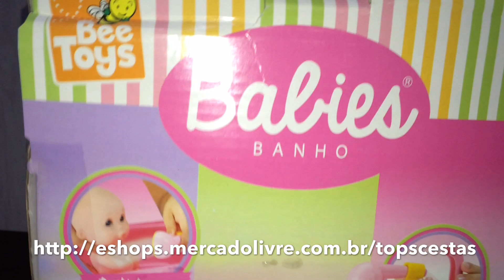Boneca Bebê Banho - Bee Toys - Top's Virtual